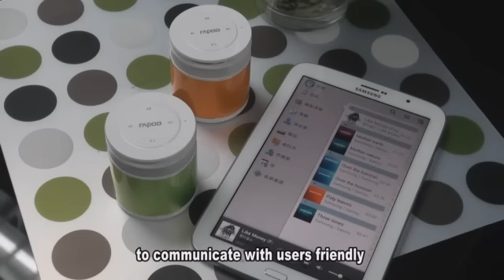Rapoo Bluetooth Portable Mini Speaker A3060